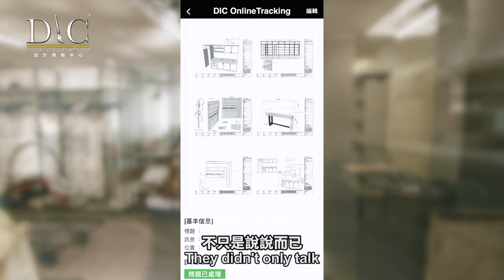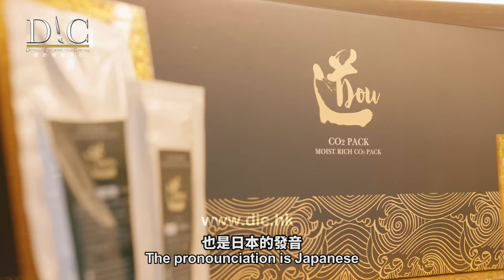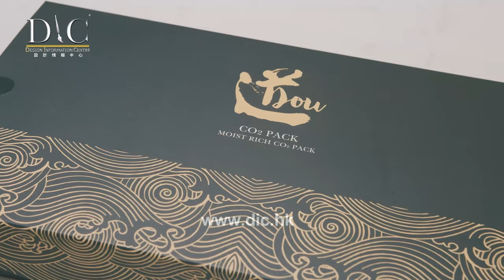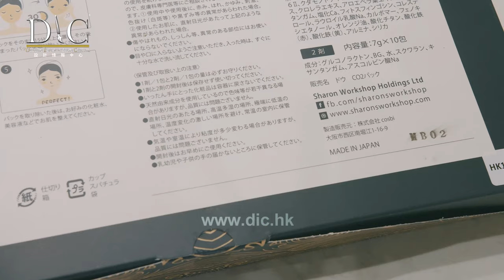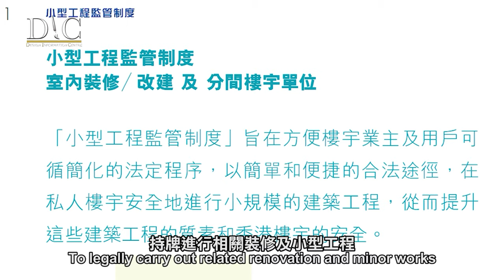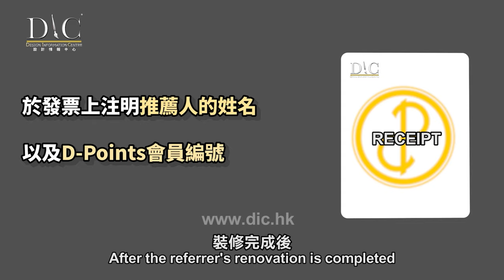【新蒲崗 辦公室設計】Sharon Luk 陸詩韻｜辦公室大翻新｜工作空間靈活變動｜變化萬千的辦公天地｜室內設計｜公屋裝修｜居屋設計｜訂造傢俬｜商業設計｜家居｜店舖｜靈活分期計畫｜DIC 設計情報中心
IV:  34228《客戶滿意個案 –新蒲崗辦公室》"San Po Kong Office"

辦公室大翻新｜工作空間靈活變動｜變化萬千的辦公天地

辦公室設計：設計裝修訂造傢俬
單位：《新蒲崗 辦公室設計》
實用面積：約1100呎
IV：34228

📍地區
📍單位呎數
📍設計風格